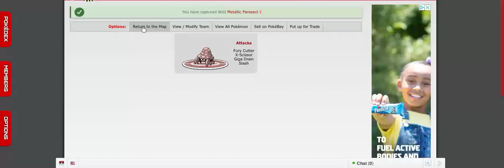Here's a interesting story and yes I'm mad 😡 ( watch till the end )